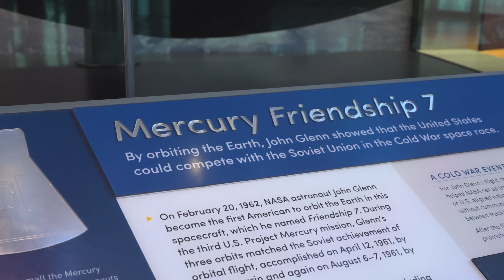Adam Savage's Top 5 Artifacts at Smithsonian's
At Smithsonian's @airandspace in Washington, DC, Adam Savage takes us on a tour of his five favorite objects (the thumbnail is a clue!), explaining the surprising significance of each and why the stories these collections tell are so important to humanity.

Spacesuit: Fashioning Apollo by Nicholas de Monchaux